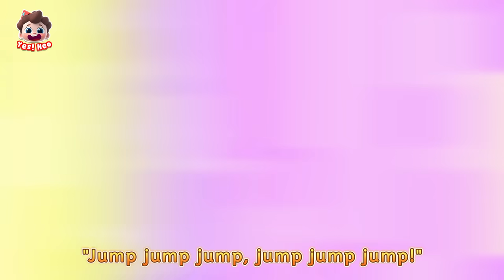I Want More Candies! | Healthy Eating Habits | Nursery Rhymes & Kids Songs | Yes! Neo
Neo learns about the dangers of eating too many sweets. This educational video is perfect for teaching kids about healthy eating habits.

Lyrics:
Oh no no no!
My teeth hurt, hurt!
Doctor, doctor, come and check them, please
Check! Check! Let’s make it right
Check! Check! You’ll be alright
So many germs in there
Making troubles in your mouth
Eating many sweets is not good for you

No more eating sweets!

Yum yum yum yum
Oh, sweet treats
Have a bite!
I'm not feeling well, ow-ow-ow

My tummy hurts, hurts
Doctor, doctor, come and check it, please
I know sweet treats are yummy
(yummy)
But they’re not good for your tummy
(for your tummy)
They make your tummy hurt
Doctor says, ‘Don’t eat too many sweets’
Making troubles in your tummy

Oh, sweet treats
Wow wow wow
Hee hee hee hee, let’s share together
Oh, sweet treats
Have a bite!

Oh-Oh-Oh-Eh-Oh
Oh-Oh-Oh-Eh-Oh
Oh-Oh-Oh-Eh-Oh
Doctor, doctor, help us right now
Oh-Oh-Oh-Eh-Oh
Oh-Oh-Oh-Eh-Oh
Oh-Oh-Oh-Eh-Oh

Yes! Neo